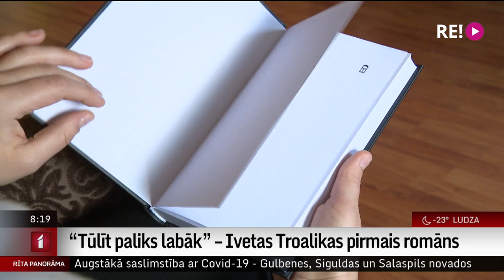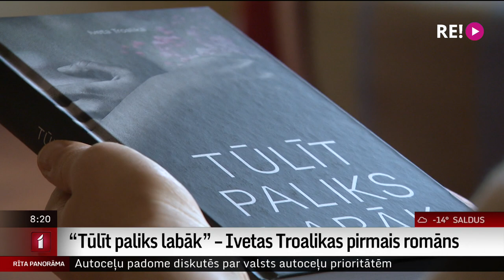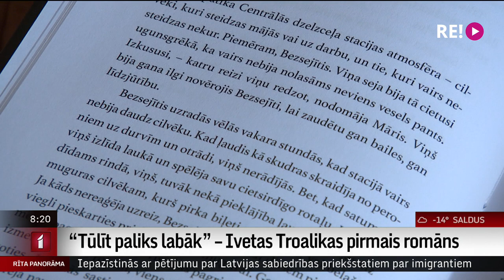“Tūlīt paliks labāk” – Ivetas Troalikas pirmais romāns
Žurnāliste un filozofe Iveta Troalika  stāstus un pieredzējumus savam pirmajam romānam “Tūlīt paliks labāk” krājusi divdesmit gadus,  strādājot žurnālistikā.
  Viņa pati pusaudzes gados pieredzējusi gadsimtu maiņas radītās šaubas un nedrošību. Ivetas  pirmā romāna varoņi   Laura un Māris 1999. gadā satiekas prestižā vidusskolā, piedzīvo pirmo mīlestību un pirmos zilumus.
 Ar autori satikās žurnāliste Ilze Strenga .